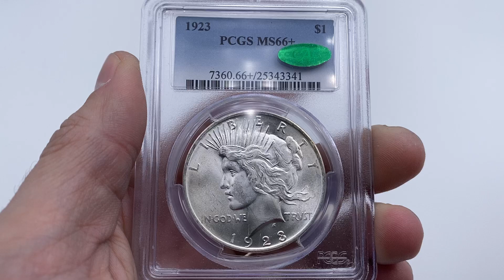NOMISMA Auction 67 - Lot 362 USA Dollar 1923